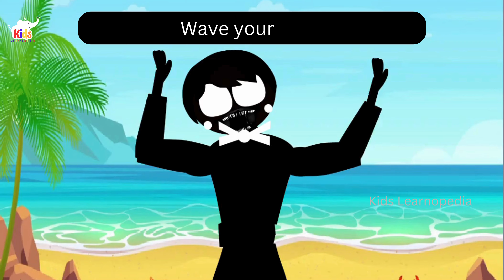Clap Your Hands with Lyrics | Cute English Rhymes for Kids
We are excited to present the "Clap your hands " video for your little ones! 🎶 With this adorable and energetic song, kids can sing along, dance, and have a great time. This video helps children improve their motor skills, rhythm, and coordination. Let's have fun with the whole family and enjoy this delightful song! 💃🕺

Lyrics:

Clap your hands, clap your hands,
Listen to the music and clap your hands

Stomp your feet, stomp your feet,
Listen to the music and stomp your feet,
stomp your feet,

Wave your hand, wave your hand,
Listen to the music and wave your hand,
wave your hand,

Turn around, turn around,
Listen to the music and turn around.
turn around.

Jump up high, jump up high,
Listen to the music and jump up high.